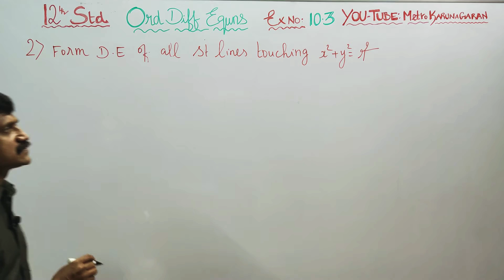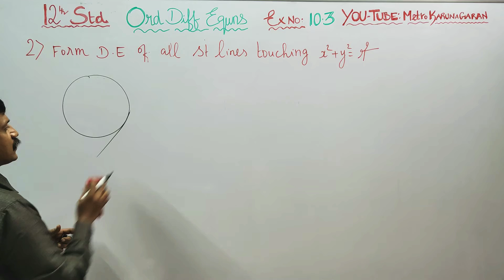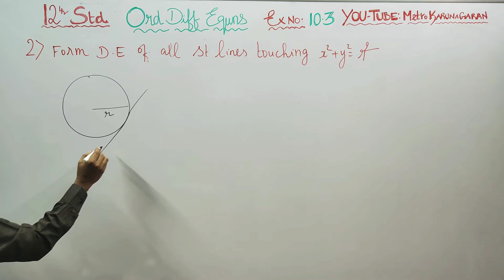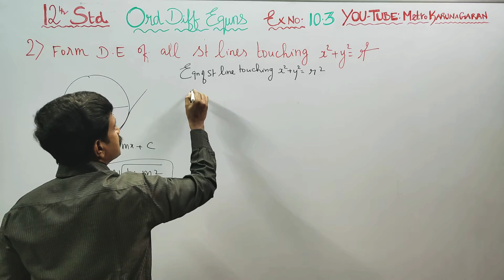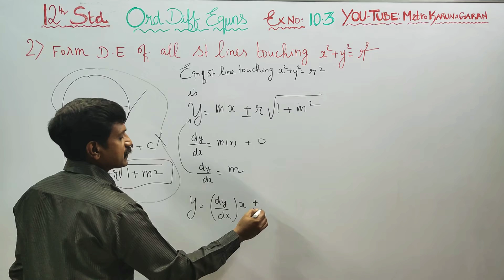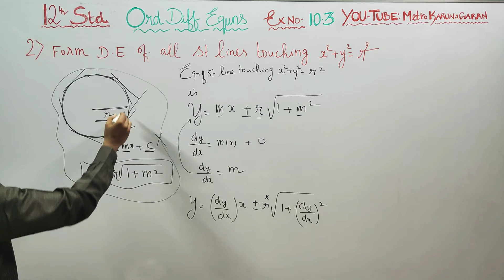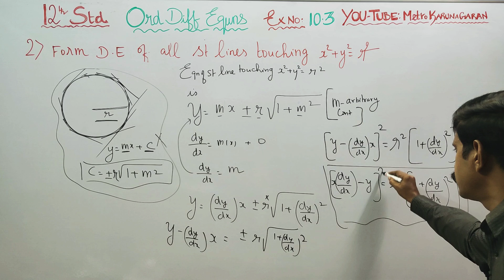12th Std Maths Ex.10.3(2) Form DIFFERENTIAL Equation of all straight lines touching circle x^2+y^2=